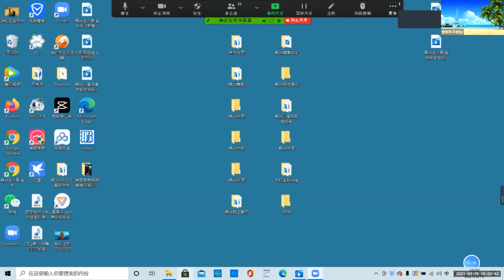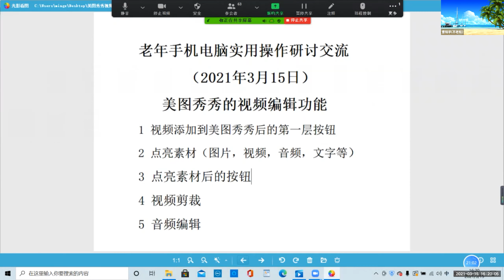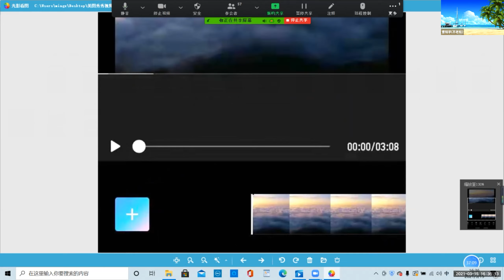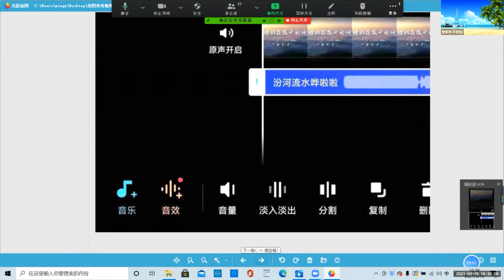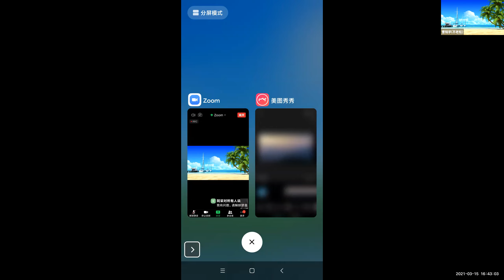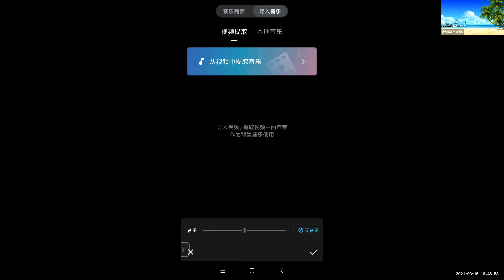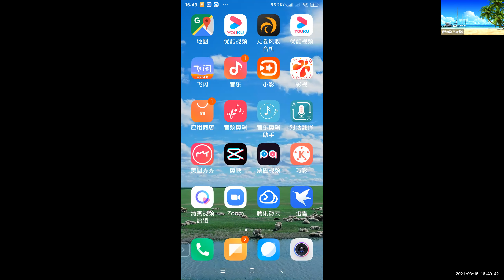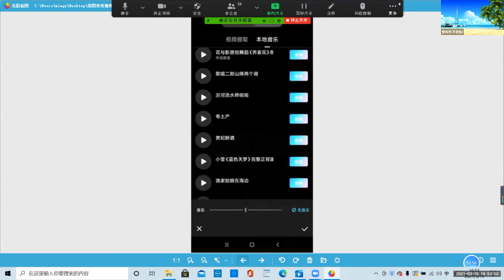社区生活频道2021-3-15|志愿者活动